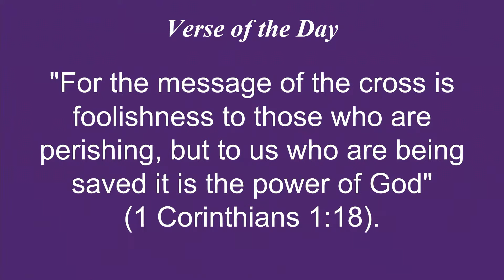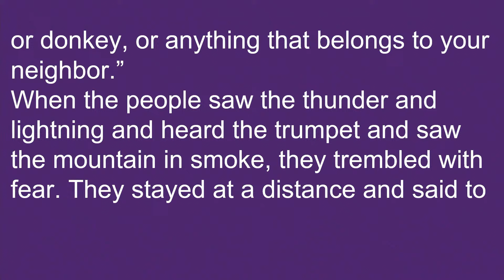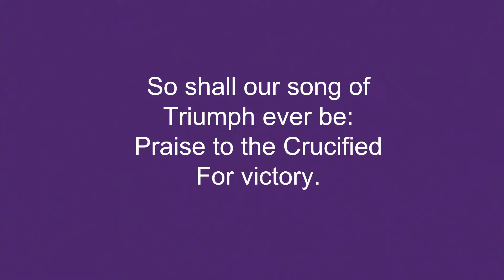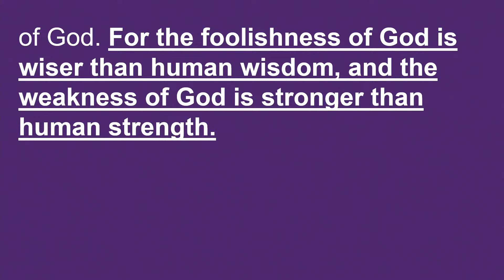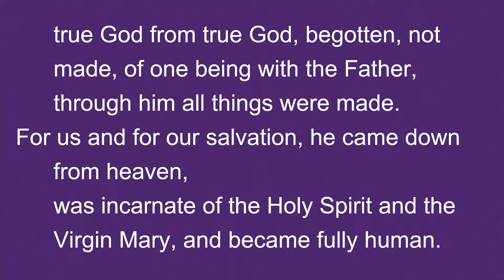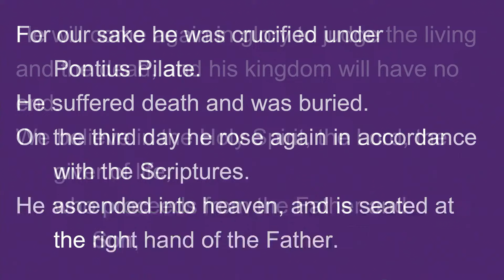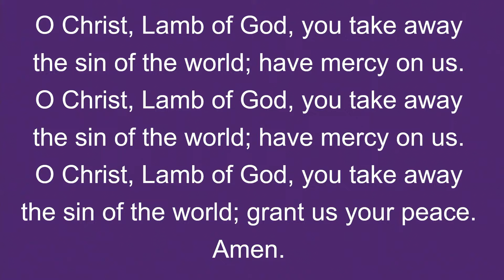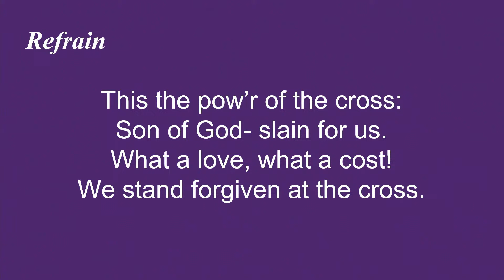March 3, 2024 - Sunday Worship Service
On the 3rd Sunday of the season of Lent, we heard something unexpected that the Bible says about Jesus' cross. The Bible says that the message of Jesus' cross sounds like "foolishness" to many people. That's because God has decided to save people not through our wisdom, but through faith in Jesus our Savior. We hope you'll watch our worship service. God bless you!